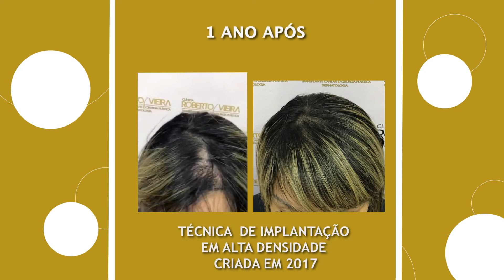Transplante capilar feminino em cicatriz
O transplante capilar é uma das opções para pacientes mulheres que desejam baixar a hairline. A indicação para submeter-se a esse procedimento é decidido em conjunto com o médico especialista 👨🏻‍⚕️

Cada paciente tem uma evolução diferente, dependendo de cada caso, quantidade de fios transplantados, qualidade da área doadora, grau extensão da calvície entre outros fatores. Por isso, a evolução de um paciente não constitui promessa de resultado para outro paciente.

Publicação de caráter informativo de acordo com o artigo 75 capítulo XI, 27/09/18 do CRM.